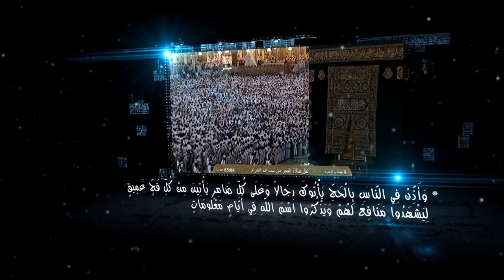نفحات العشر الأوائل من ذى الحجة - الفاصل السادس - media items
جديد
إشترك معنا في قناتنا قناة ميديا آيتمز - media items - ليصلك كل جديد
البرومو السادس نفحات ذي الجة والعشر الأوائل - من إنتاج شركة ميديا آيتمز
وتابعونا علي صفحتنا علي فيس بوك
سعدنا بمرورك علي قناتنا وصفحتنا ونشكركم علي المشاركة وننتظر منكم إبداء الرأي